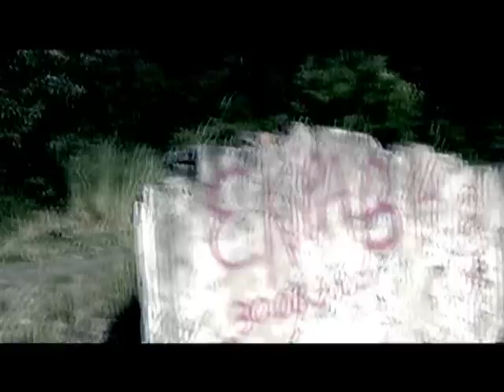2015™ The Movie - Trailer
2015™ The Movie - Trailer
Gatunek: Akcja
Język: Polski (ew. Napisy Angielskie)
Kraj Pochodzenia: Polska
Rok Produkcji: 2008
Premiera: Nieznana